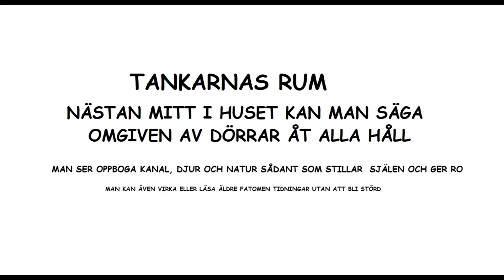Tankarnas rum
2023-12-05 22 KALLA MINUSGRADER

DET FINNS ETT EGENDOMLIGT UTRYMME UPPE I HUSET DÄR JAG BOR. NÄR HUSET VAR NYTT SÅ GICK DET EN TRAPPA UPP DÄR SÄGER MR GORAN. DÅ BODDE DET 2 FAMILJER I HUSET. DET HÄR UTRYMMET HAR BARA VARIT ELLER HUR MAN SKA SÄGA. NU HAR MR GORAN ORDNAT ETT TREVLIGT UTRYMME SOM HAN KALLAR TANKARNAS RUM. MRS JULKLAPPSFÅTÖLJ FÅR STÅ DÄR I VÄNTAN PÅ BÄTTRE  TIDER. DEN ÄR EN SÅN DÄR HOPFÄLLBAR SAK SOM KAN FÖLJA MED LITE VARSTANS I SKOGAR, BERG OCH DALAR. JAG HADE  SYNPUNKTER SÅ DET BLEV SOM JAG SA. DET BLEV ALLTSÅ ETT VARMT LUDDIGT SKINN I FÅTÖLJEN NÄR JAG SÅ BEHAGAR OCH DEL ANDRA SAKER. JAG SOVER DÄR  NÄSTAN ALLA NÄTTER. JUST NU ÄR KÖLDEN STRÄNG DÅ RULLAR JAG IHOP MIG PÅ MATTAN FRAMFÖR ELEMENTET PÅ NÄTTERNA, ÖKENVARMT KAN MAN SÄGA.
PÅ DAGARNA FÅR MAKARNA GODULF LÅNA FÅTÖLJEN IBLAND. DÄR KAN DE SITTA OCH SE VÄRLDEN OCH LÄSA ELLER PYSSLA MED NÅGOT.
MRS BRUKAR VIRKA OCH TITTA PÅ FÅGLAR.
NÅ, TITTA NU PÅ FILMEN!
GULLAN ALLTID INBLANDAD I ALLT :)